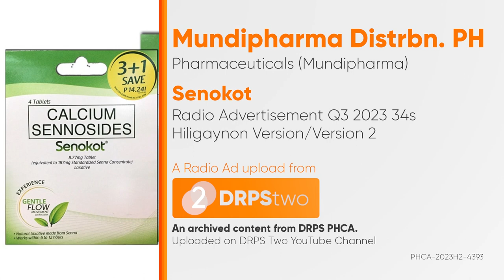Senokot Radio Ad Q3 2023 39s (Hiligaynon Version, Version 2)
Ito po ang Q3 2023 Radio Ad ng Senokot na mabibili sa lahat ng mga pangunahing drugstores sa inyong mga lugar. (Hiligaynon Version, Version 2)

DRPS Two 5424: Senokot Radio Ad Q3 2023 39s (Hiligaynon Version, Version 2)